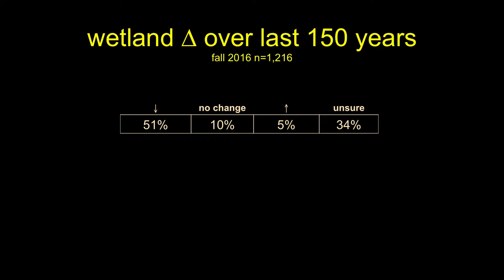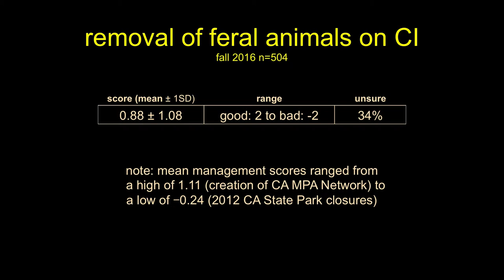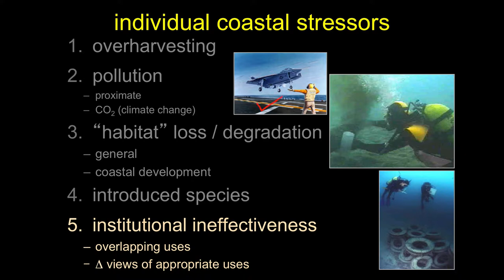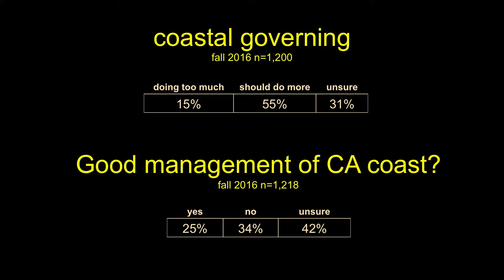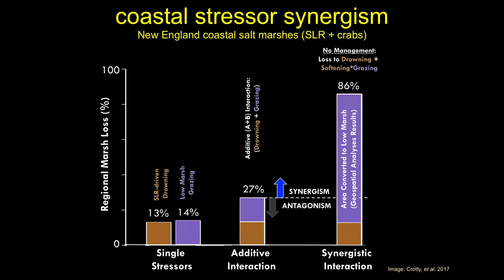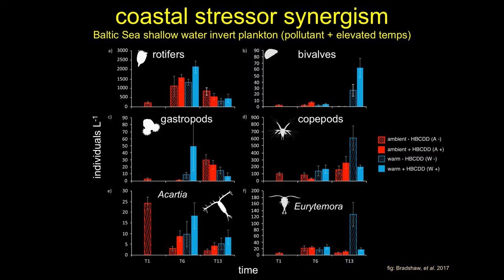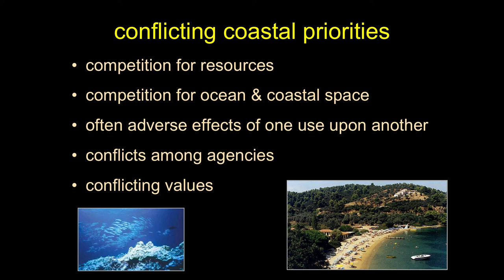Coastal Challenges-Part 2